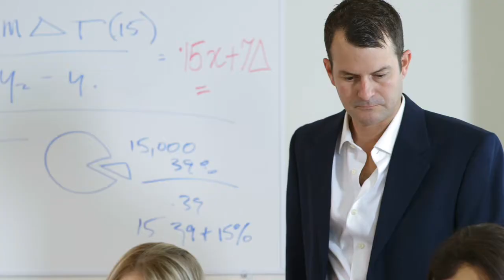PFC Robert Taylor, Camden County College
Did you attend Camden County College? Join the social media campaign happening across the state and share your story with us! Check out PFC Robert Taylor’s video about being a veteran, a community college student, and a dad.